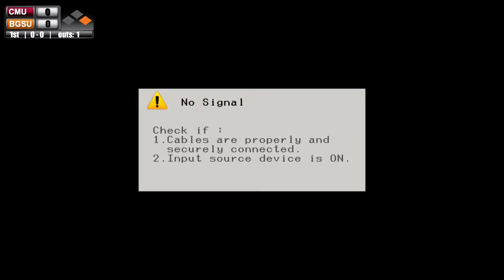BGSU Softball vs Central Michigan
The Bowling Green State University softball team takes on CMU, live from Meserve Field. Game 1 of a doubleheader.